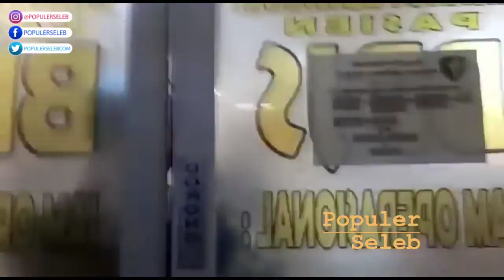ARDHITO PRAMONO DICIDUK P0LISI TERKAIT NARK0B4